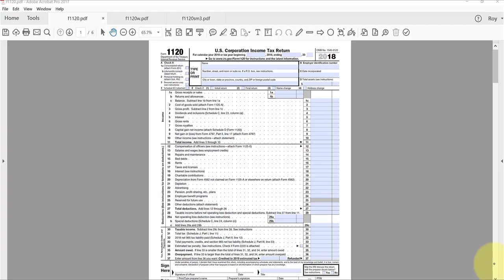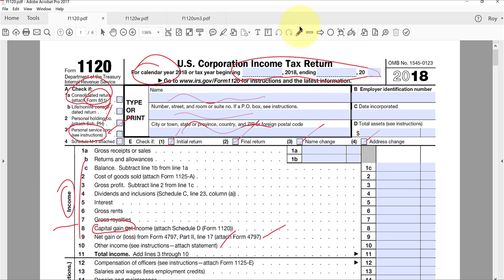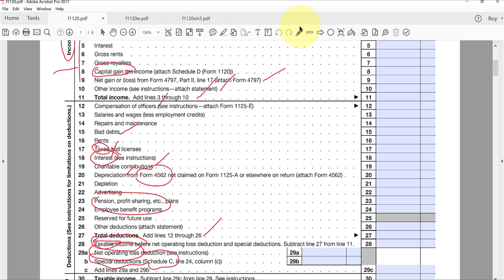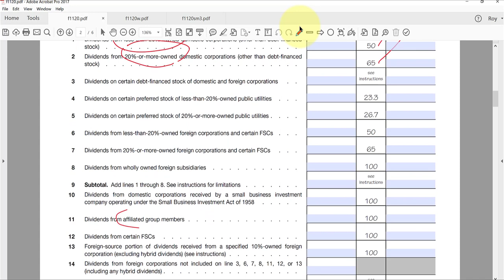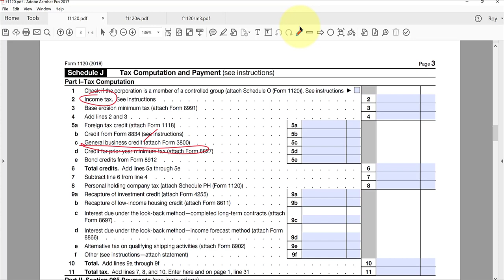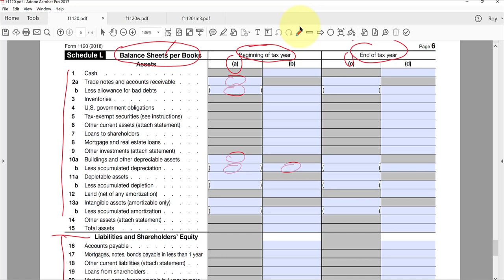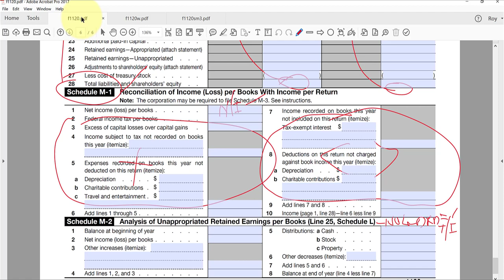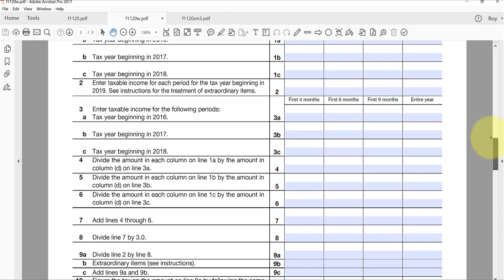2018 Form 1120 - Federal Corporation Income Tax Return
BUSA 419
University of Hawaii West Oahu
Roy Kamida